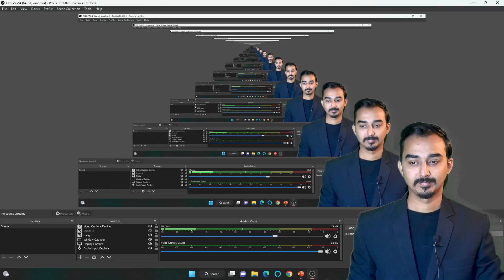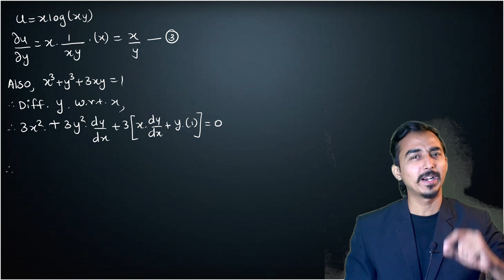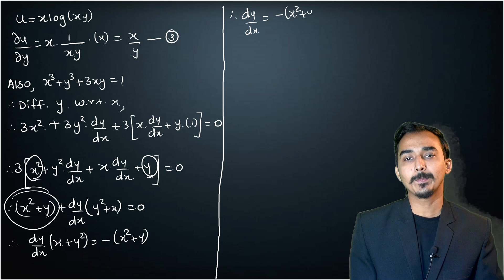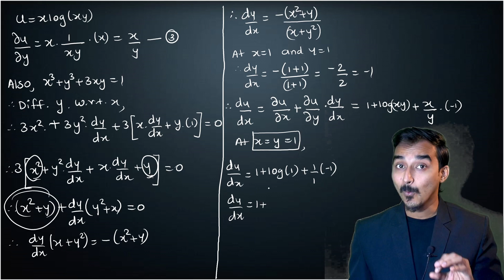PARTIAL DIFFERENTIATION | S-11 | PARTIAL DERIVATIVES | ENGINEERING FIRST YEAR | SAURABH DAHIVADKAR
** In mathematics, a partial derivative of a function of several variables is its derivative with respect to one of those variables, with the others held constant (as opposed to the total derivative, in which all variables are allowed to vary).
* Partial derivatives are used in vector calculus and differential geometry.